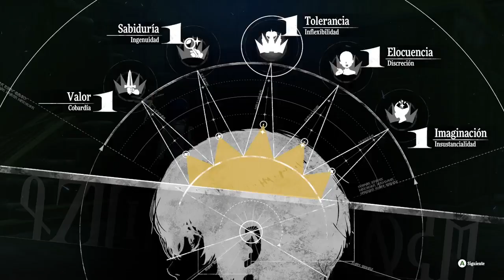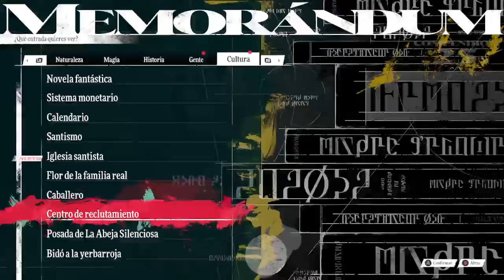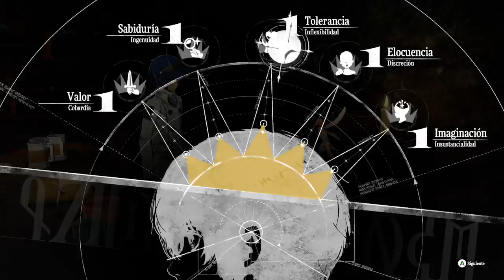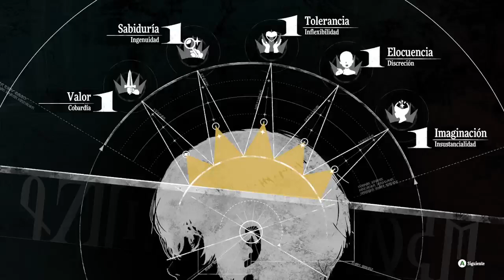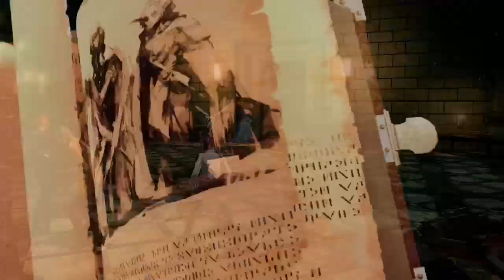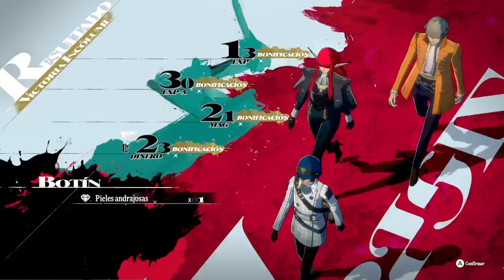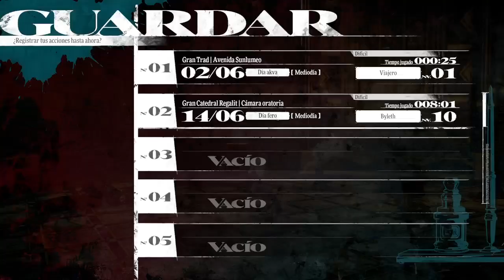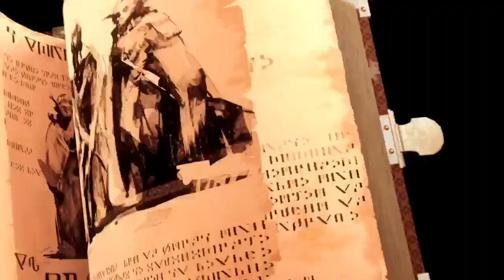Metaphor: ReFantazio Part 7